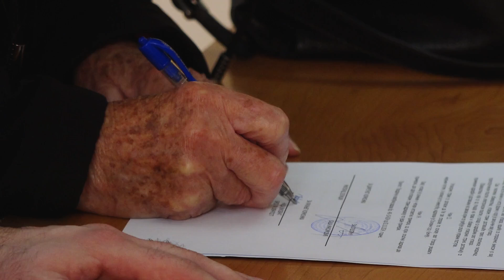Dostupno još sredstava namenjenih energetski ugroženim kupcima